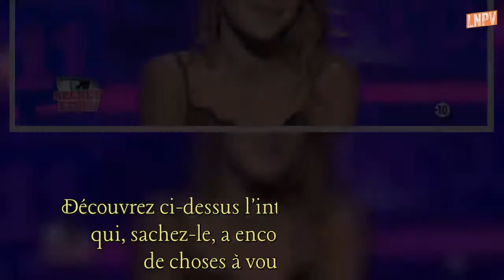Secret Story 11 Barbara « Si je gagne, je m'achèterai un petit studio à la montagne !